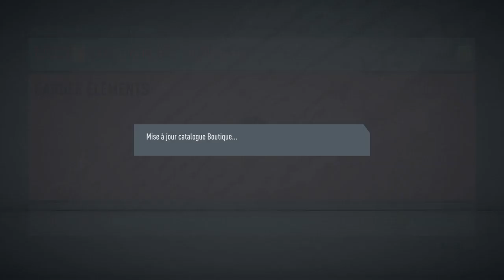FIFA 20_pack opening boost totw